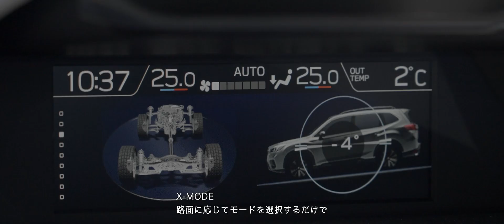【フォレスター】雪道最強説は本当？SUBARU 新型フォレスターをプロスノーボーダー「関口敬」が試す！|くるまのCHANNEL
▼新型フォレスター

今回は、スバルのSUV・新型フォレスターを雪道走行！
はたして新型フォレスターは、雪道に最適な最強SUVと言えるのか！？
特別ゲストはプロスノーボーダーの関口敬さんです。